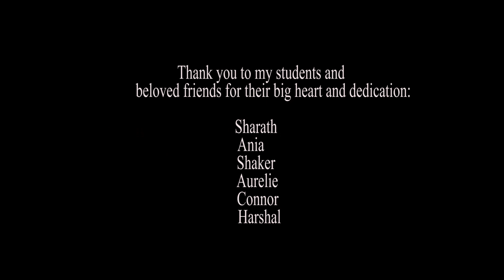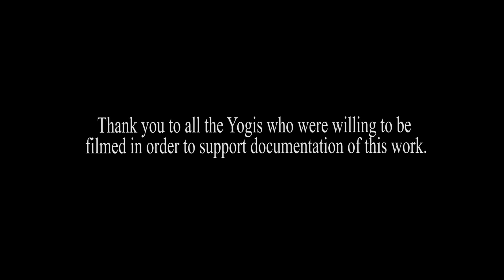My Inner Journey + Testimonials